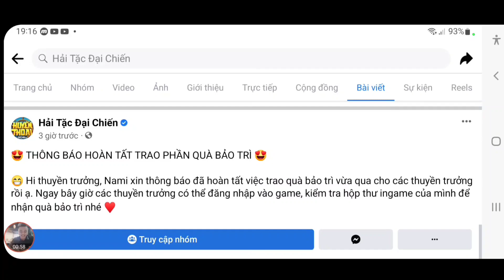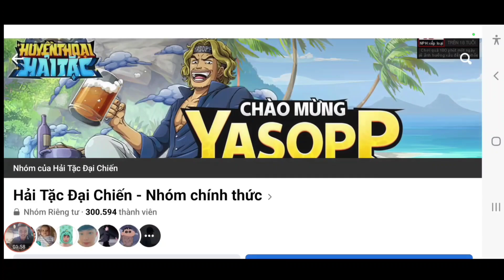Hốt Quà Bảo Trì Khủng Của Nami | Cập Nhật Quà Code Huyền Thoại Hải Tặc Mới | ttđp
1 like, 1 comment, 1 share là động lực giúp mình làm những vidieo tiếp theo!
HTDCTANTHU
LIKEPAGE999K
VIPCODE2TRIEU
HUYENTHOAIHAITAC
Q3SV4U8J6GN1D